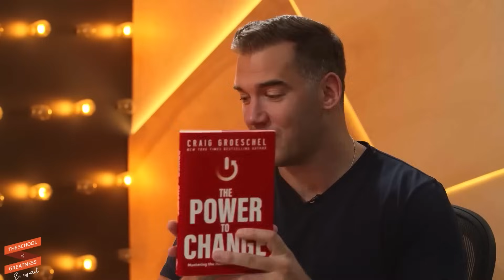CÓMO DEJAR DE sentirse ESTANCADO en la vida ¡HAZ ESTO YA!🚶🏽‍♂️🖐🛑🤯| Craig Groeschel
Craig Groeschel, es un pastor, autor y orador estadounidense. Es co-fundador y sirve como pastor principal de Life.Church, una de las iglesias más grandes de los Estados Unidos, reconocida por su enfoque innovador en el ministerio. Groeschel ha escrito numerosos libros sobre liderazgo, fe y desarrollo personal. Es un orador muy solicitado en conferencias y eventos, donde comparte ideas sobre liderazgo, crecimiento de la iglesia y la intersección entre la fe y la cultura contemporánea.

El trabajo de Craig Groeschel ha tenido un impacto significativo tanto en el ámbito eclesiástico como en el de liderazgo, convirtiéndolo en una figura respetada en ambos campos.